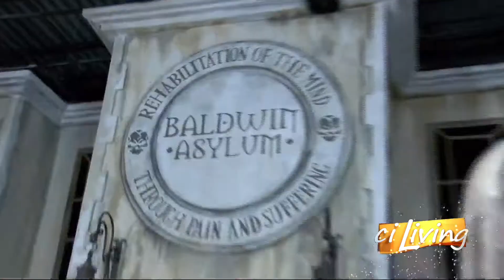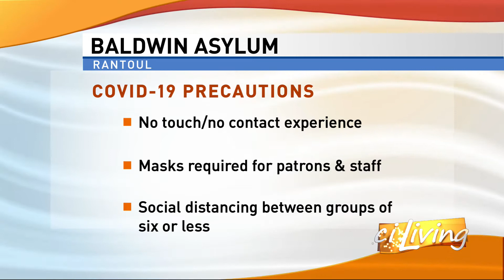CI Living Baldwin Asylum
CI Living's Erin Valle visits Baldwin Asylum for some Halloween fun.